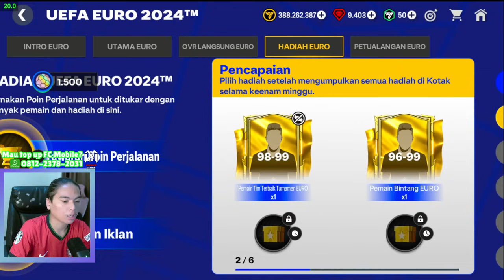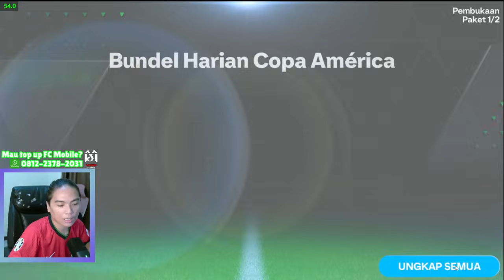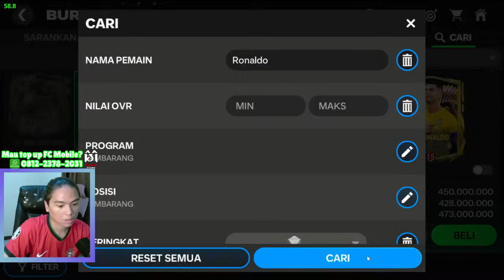Wanjaayy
Butuh top up FC Mobile yg aman 100% dan terpercaya?